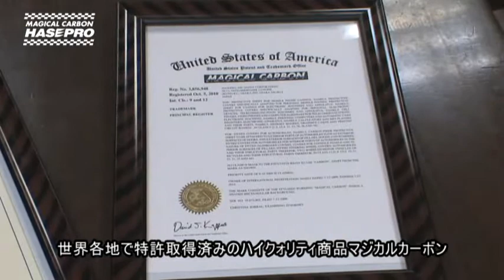MAGICAL CARBON Decore Wear PV